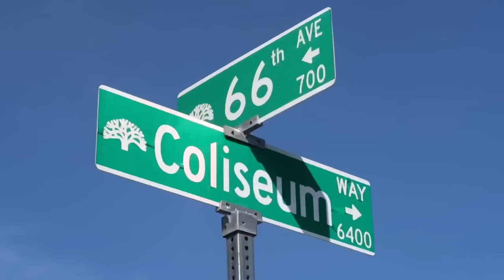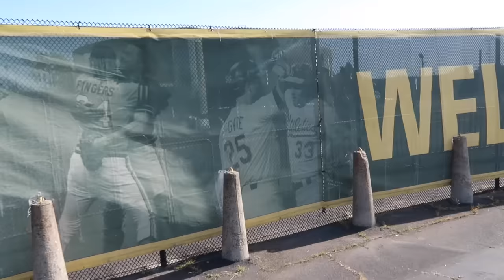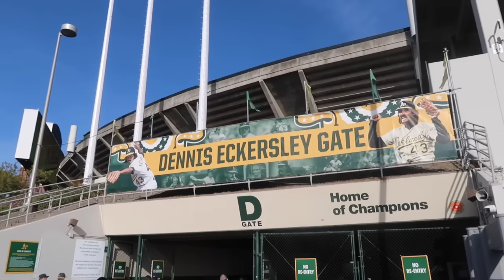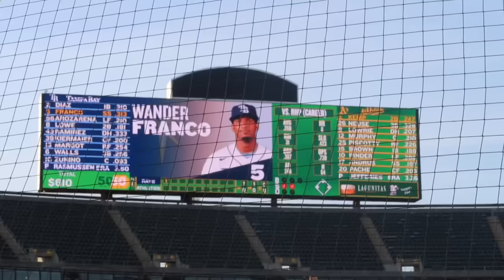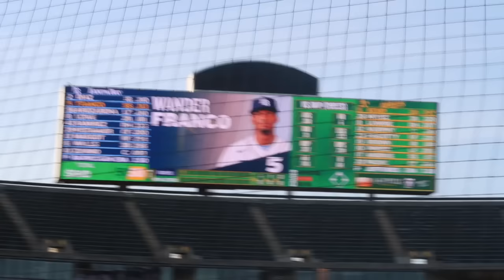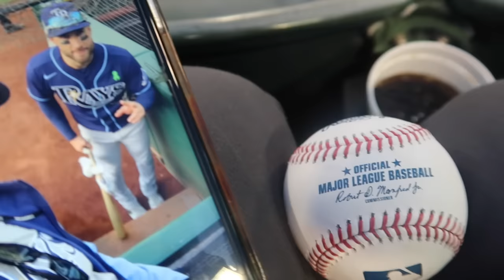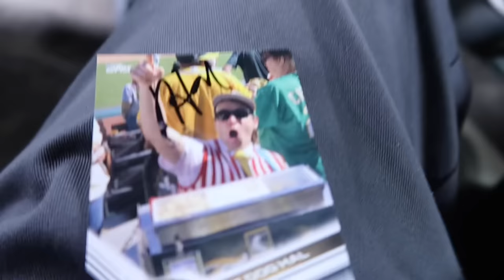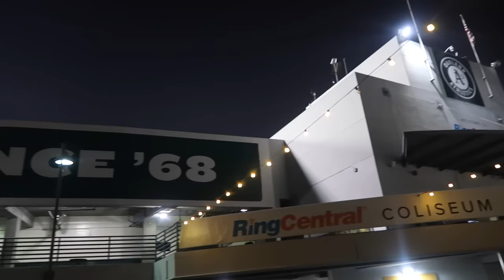An Empty But Incredible Night at Worst Stadium In Baseball - Oakland Coliseum / Ballpark Food & Tour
My First Time at Oakland Coliseum